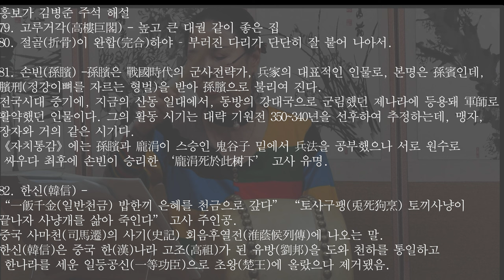흥보가 완창강좌26 떳다 보아라3 목요풍류당 보라사부 남궁성례-종로 낙원동 풍류당 010 8885 2232 판소리_남도민요_육자배기_흥타령_가야금산조병창_가무악_창작곡.230420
2921 임진택 창작판소리 입체창극 ‘안중근전’ 모친역
 2022 ‘가무악을 위한 구음’ -기초.중급 고급편 작곡
       2010- 풍류당 판소리 남도창 가무악 대중강의 (보라사부)

2023년 현재까지 4천 5백여편의 영상을 업로드 하고 있다.

남북한동포를 아우르는 특집 ‘대동강수 한강수 민요로 만나다’ 등 다수의 특집프로그램을 제작 방송했다.